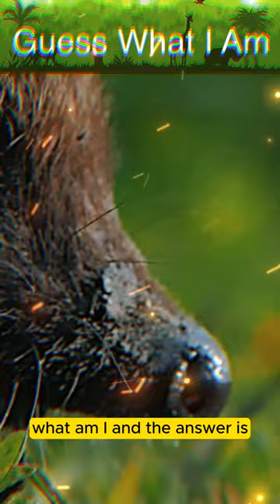Look at our image, and guess what it is.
I am small and round, yet covered in spikes,
My snout protrudes, a curious sight.
With quizzical eyes, I might make you smile,
But guess what I am, it might take you a while.

In gardens and forests, I often roam,
Seeking out insects, making my home.
Though I may seem prickly, I'm gentle inside,
So tell me, dear viewer, what do you decide?

And the answer is.